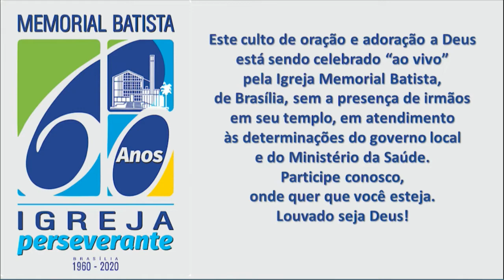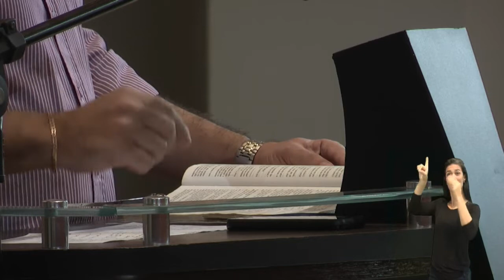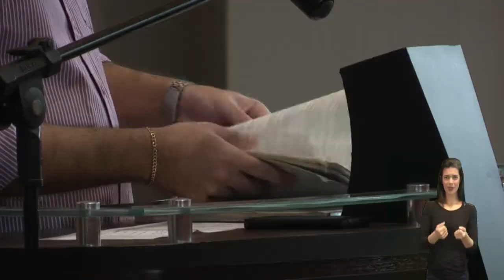EBD 10/05/2020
Tema da Aula: Chamados, eleitos e predestinados
Texto Bíblico: Efésios 1: 1-11
Pr. Renato Goes Damasceno

Descrição:
Tendo em vista as recomendações de saúde do GDF, este culto está sendo realizado sem a presença da congregação, tendo somente a presença da equipe de louvor, dos pastores, dos intérpretes de libras e da equipe técnica.

Se interessou em alguma das atividades?